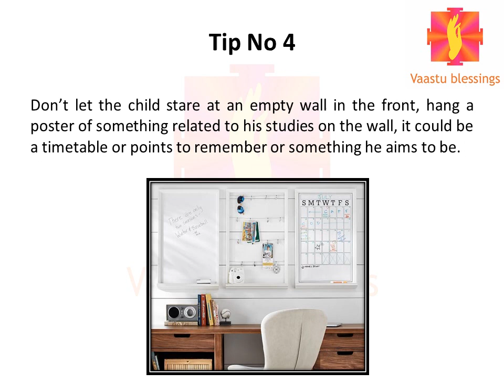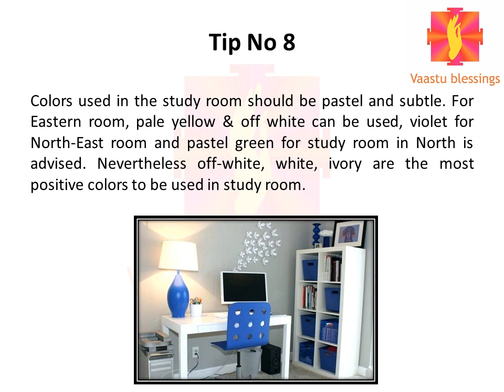Useful tips on home study during covid19 lock down.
Know things to follow to enhance your child's concentration. This video will help your child to  meet academic goals with ease by following few basic guidelines,